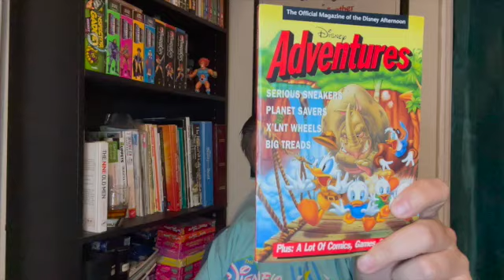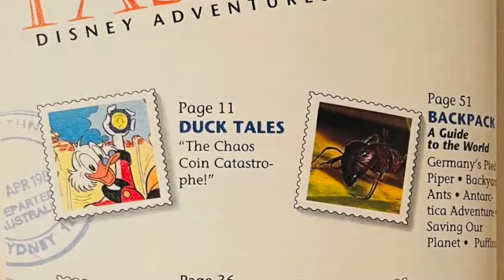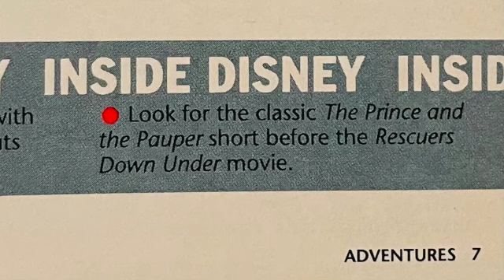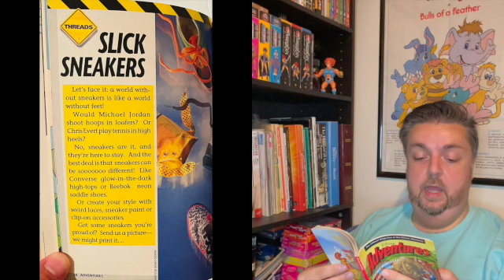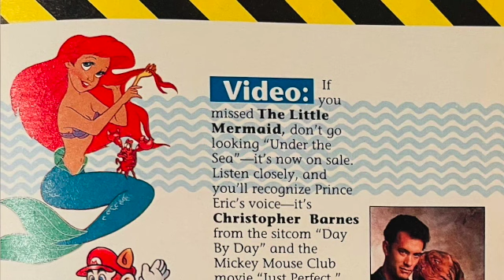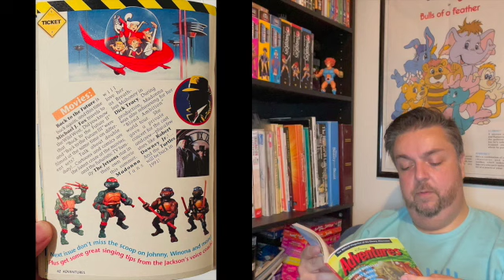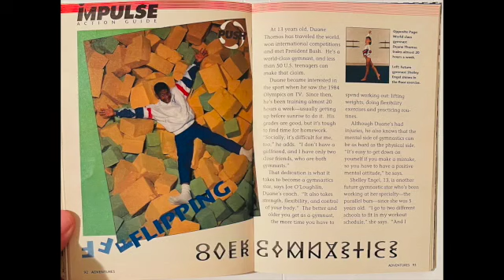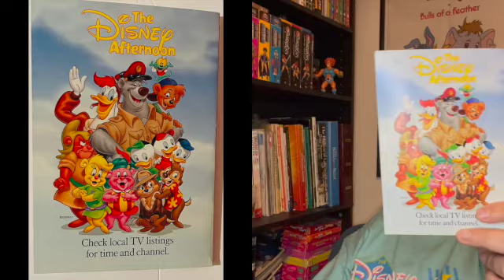Drinks and Disney Adventures Magazine | 1990 Premiere Issue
I'm trying something new on my channel: on Fridays we're going to read through issues of the Disney Adventures magazine starting tonight with the premiere issue. So pour yourself a drink, sit back, and let's dive into the 90s.

Until the next Disney Afternoon,
 - Jake -